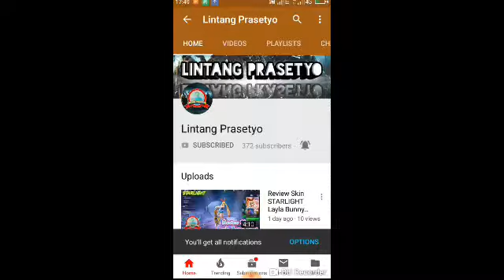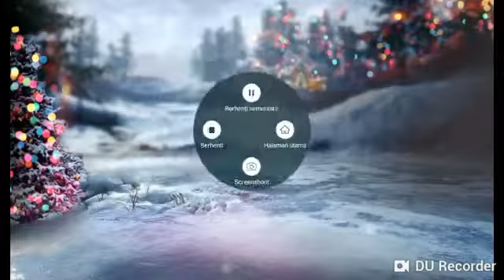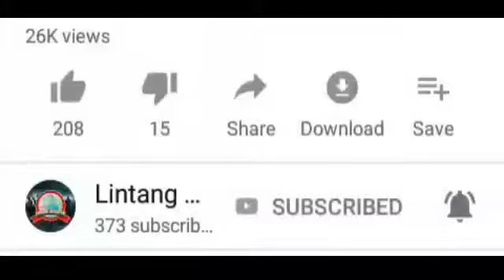Gameplay Pertama Bersama Youtuber Baru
Ok Guys INI Gameplay Pertama Gw Bersama ChannelNya Temen Gw

Kalian Bisa Request Video Di Group

OK Guys THIS First Gameplay I Am With His Channel My Friend

You Can Request Videos in the Group

The group